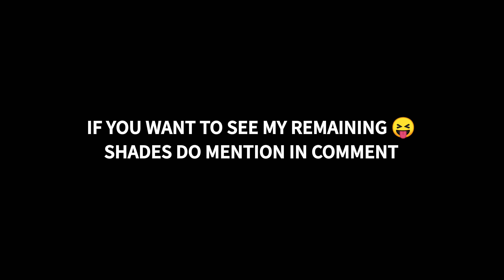MY 3 YEARS OLD RARE GUN SKIN 😱🤩 COLLECTION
FREE FIRE GUN SKINS TIPS AND TRICKS HIGHLIGHTS